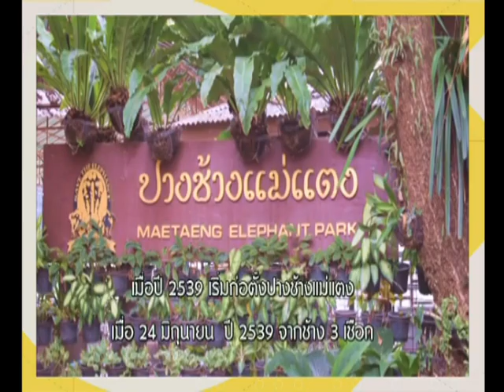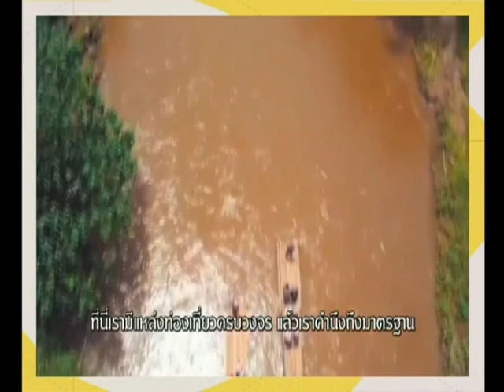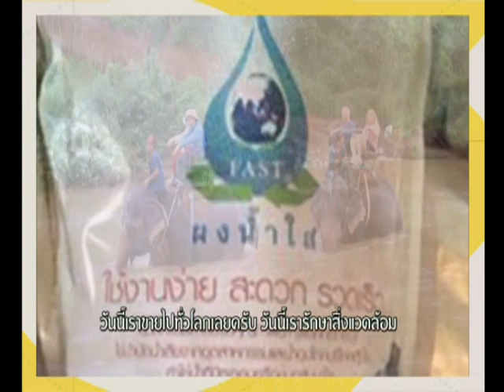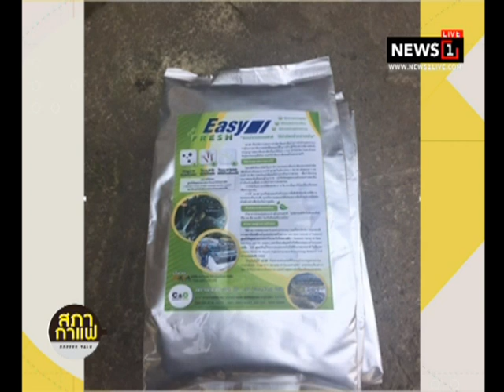โต๊ะกาแฟเถ้าแก่ : ปางช้างแม่แตง นั่งเกวียนขี้ช้าง...สร้างงานให้ชุมชน 11/12/60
โต๊ะกาแฟเถ้าแก่  : ปางช้างแม่แตง นั่งเกวียนขี้ช้าง...สร้างงานให้ชุมชน พบกับ คุณบพิตร ชัยเลิศ ผู้บริหารปางช้างแม่แตง  11/12/60